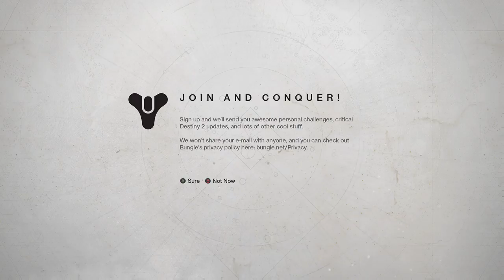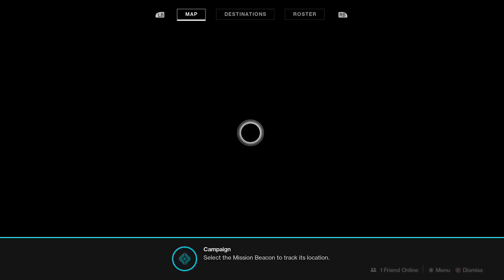Lets get back into Destiny 2 but on the Xbox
Getting back into the grind of things and just having some fun tell me if you guys want to see more.